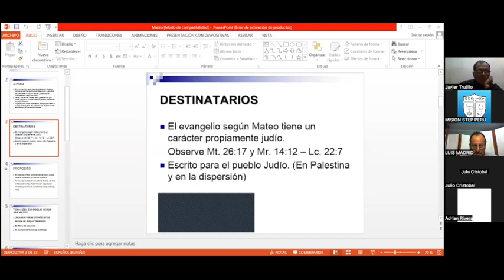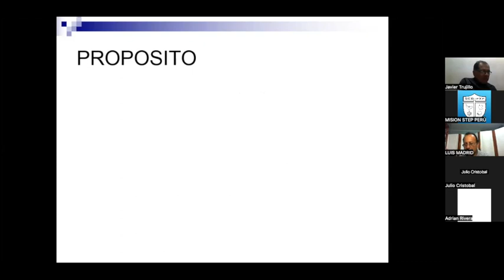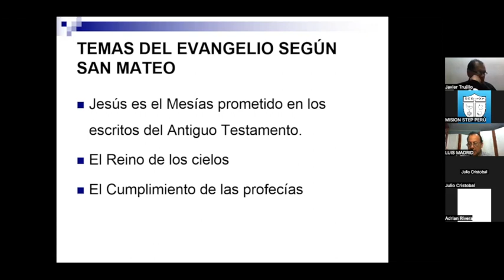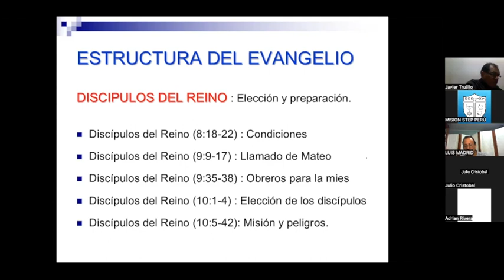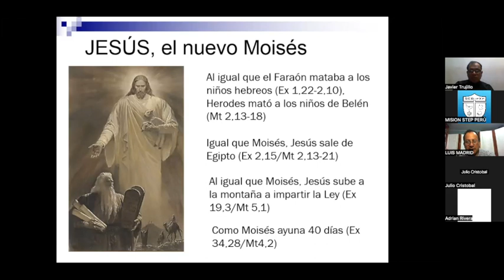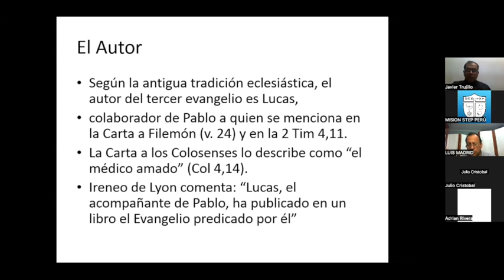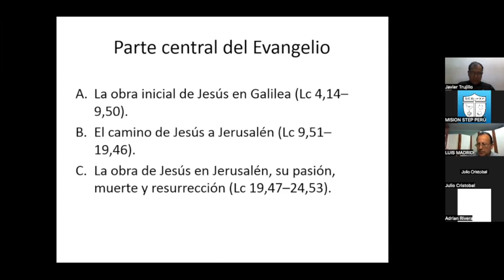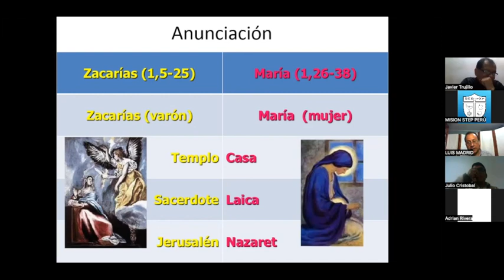BN 1401, Introducción Al Nuevo Testamento 5-1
1ra parte / 5ta clase de Introducción Al Nuevo Testamento por el prof. Luis Madrid del 119 Jun, 2023, SEMINARIO BÍBLICO ipXp